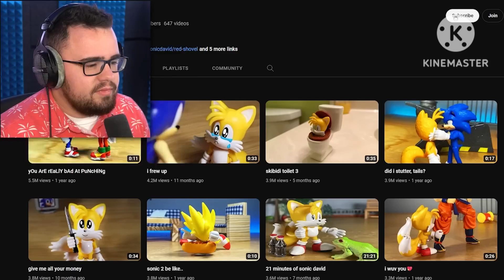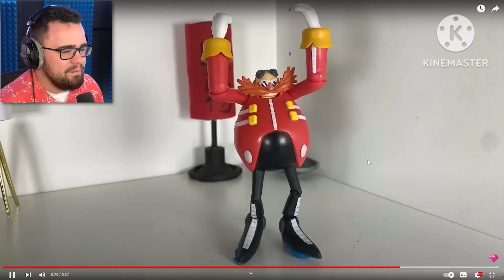King Crane Reaction To Funny Sonic David Videos